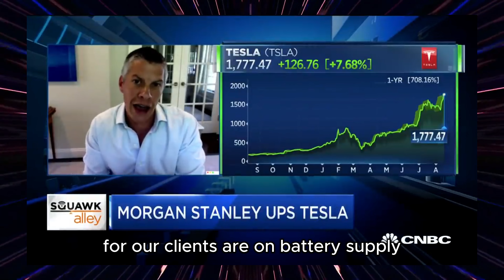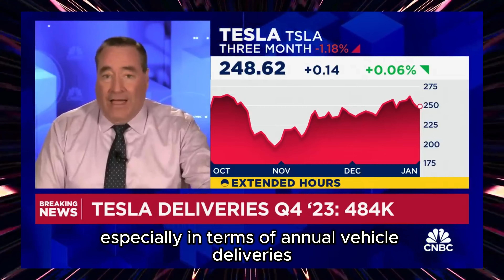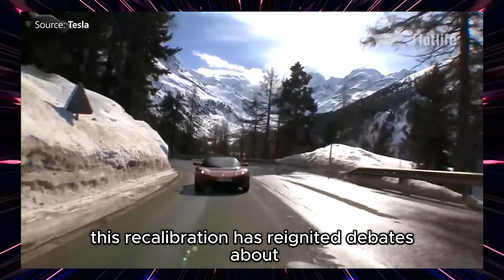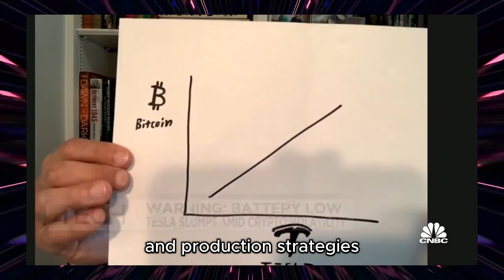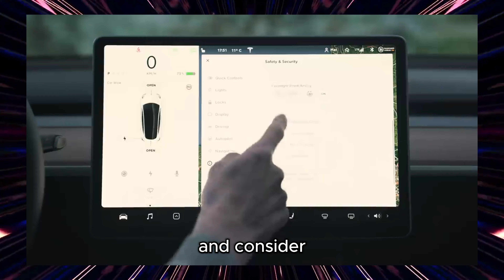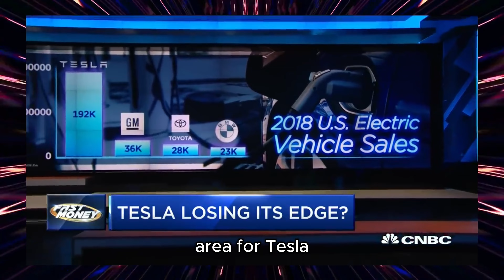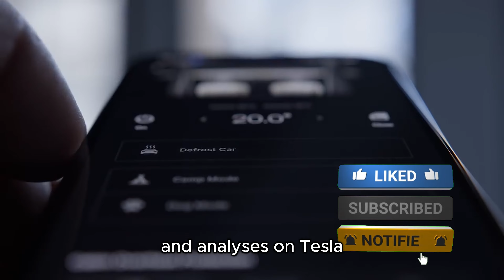Morgan Stanley Drops BOMB on Tesla!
In this electrifying episode, we're delving deep into Morgan Stanley's latest bombshell on Tesla's Q4 Earnings. Buckle up as we navigate the twists and turns of Tesla's financial journey – a captivating story of innovation, competition, and market dynamics that's rewriting the rules of the road for electric vehicles. In this discussion, we'll explore the seismic shift in Tesla's trajectory, signaled by Morgan Stanley's eye-opening comments. What do these revelations mean for Tesla's growth, and how is the EV titan adjusting its sails in the face of brewing market storms? With Tesla's recent earnings missing the mark, and growth projections taking a sharp turn, we're set to unravel the implications of these developments for investors and EV enthusiasts alike. But wait, there's more! We're not just talking numbers; we're delving into the strategic maneuvers behind Tesla's bold moves. How will Elon Musk's leadership steer the company through these uncharted waters? What does the future hold for Tesla amid a rapidly evolving global EV landscape? Join us for a gripping exploration into the heart of Tesla's financial and strategic landscape, where every twist holds the promise of insight and revelation!